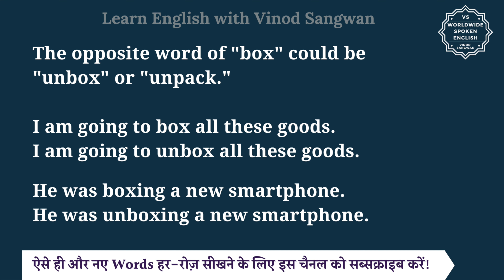Box ka opposite word kya hota hai | opposite of Box in English and hindi | antonym of Box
In this video you will learn opposite word of Box with few example sentences.

Let’s learn Meaning and opposite word of Box in detail.

The opposite word of ""box"" could be ""unbox"" or ""unpack.""

I am going to box all these goods.
I am going to unbox all these goods.

He was boxing a new smartphone.
He was unboxing a new smartphone.